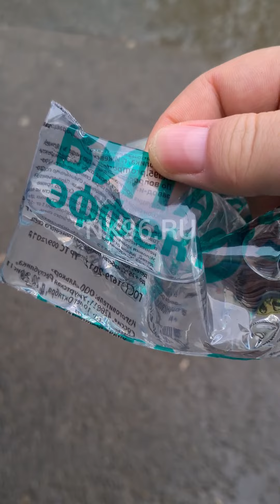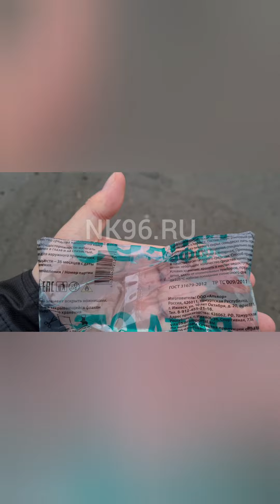Продажа «Эликсира молодости» ИП Федотовым Д.С. в магазине «Альянс»